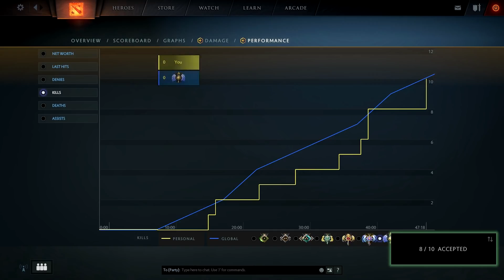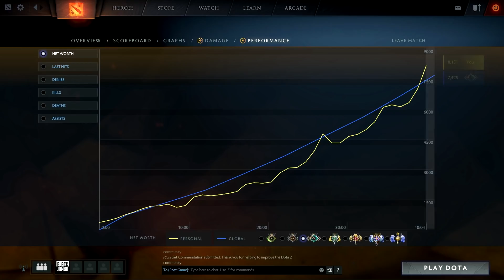Dota Plus Works! Gaining Rank After 1 Game With Dota Plus! Dota Plus Secrets!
Big thank you to all my subscribers who watch me all the time and Have Notifications on! I will do my best to not let you all down! enjoy this video with me!

Dota 2 new update

New dota 2 patch

New dota 2 battle pass

Battle pass explained

new dota 2 shards